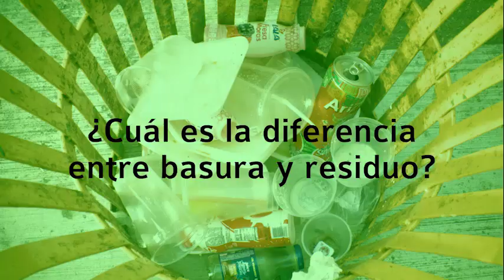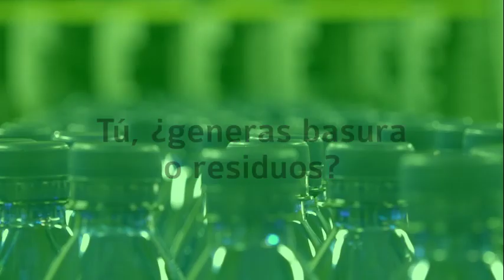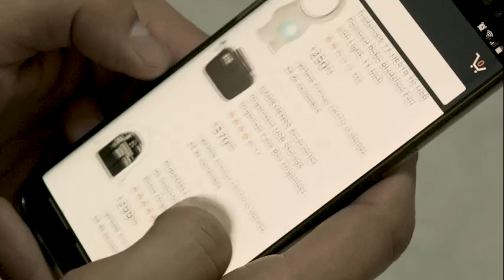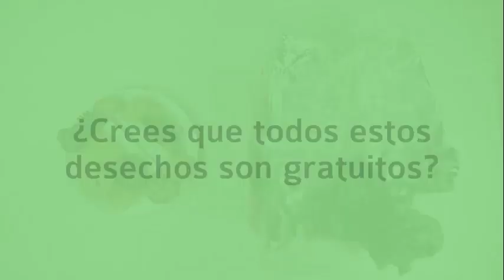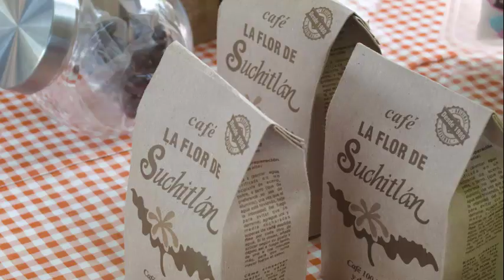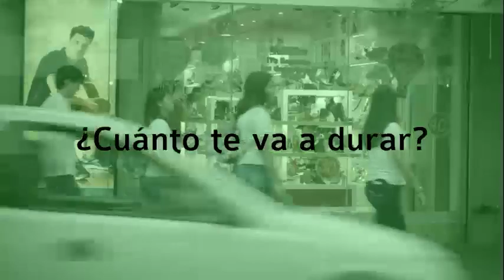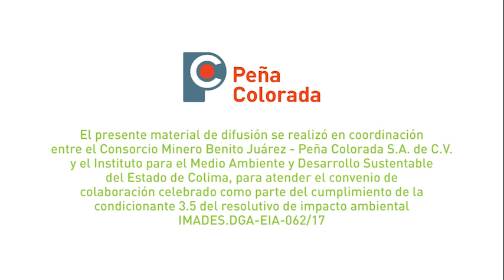RESIDUOS RESPONSABLES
Conoce la diferencia entre residuo y basura.